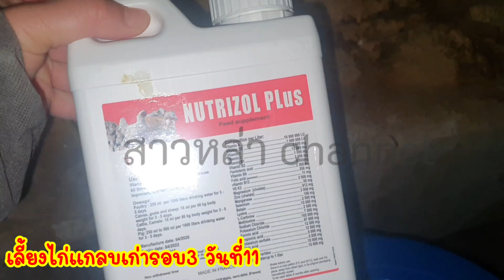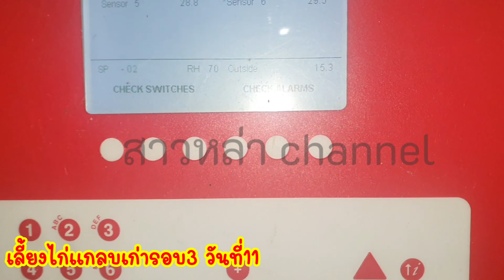เลี้ยงไก่เนื้อให้โตเร็วโตไวได้น้ำหนักกินอะไรเสริมดี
วีดีโอนี้ทำขึ้นมาเพื่อเป็นแนวทางในการเลี้ยงไก่เนื้อ ผู้ทำหวังเป็นอย่างยิ่งว่าคงเป็นประโยนน์สำหรับคนที่กำลังจะเลี้ยงไก่เนื้อหรือเลี้ยงอยุ่ไม่มากก็น้อย การเลี้ยงไก่เนื้อแต่ละพื้นที่ไม่เหมือนกัน ในส่วนของวีดีโอที่ทำขึ้นนี้ได้ยกตัวอย่างวิธีเลี้ยงไก่เนื้อในประเทศเกาหลีใต้มาให้ชมกันค่ะ หากผิดพลาดประการใดต้องขออภัยมา ณ ที่นี้ด้วยค่ะ